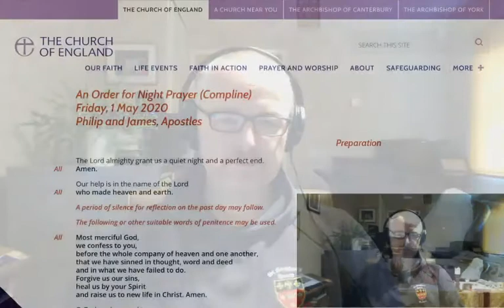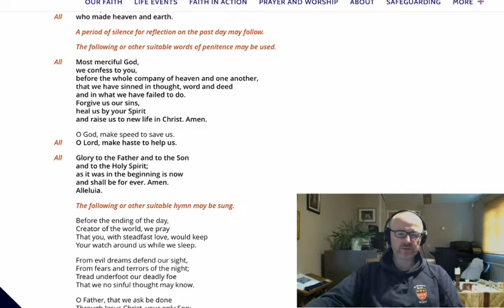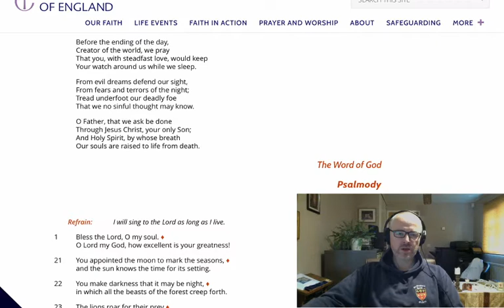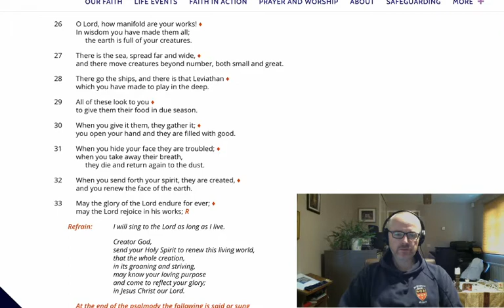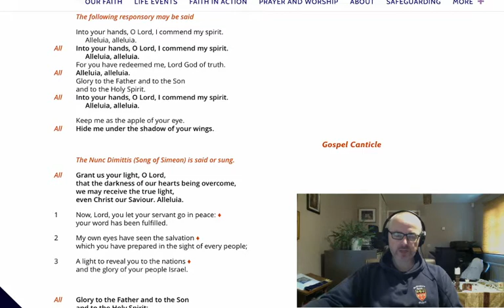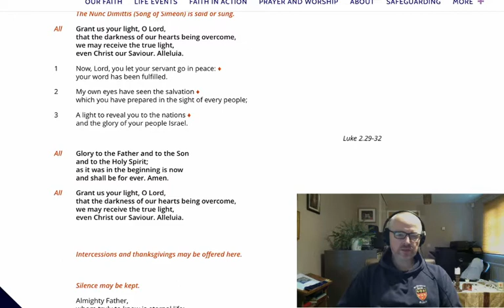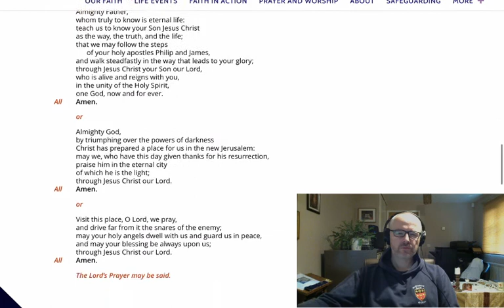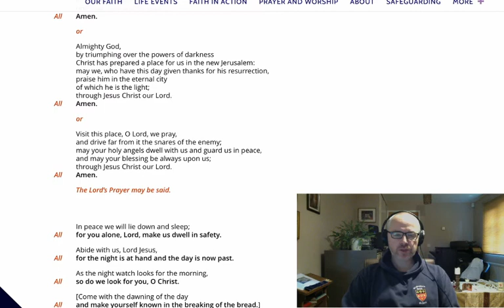Compline (2020.05.01 - Ss Philip & James)